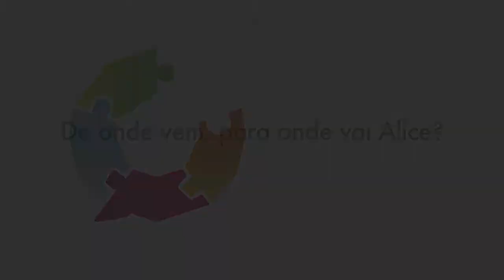Boaventura de Sousa Santos - De onde vem para onde vai ALICE (PT, Entrevista ALICE 4/9)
Boaventura De Sousa Santos responde questões sobre o projeto ALICE.

Coimbra 16 Fevereiro 2012.

Questão:

A ALICE surge como um ponto de partida e um ponto de chegada. Um ponto de chegada, porque resulta de muitos dos desafios que foram surgindo ao longo do trabalho desenvolvido durante as mais de três décadas de trabalho de investigação do CES e um ponto de partida, porque aceita os desafios e procura levá-los à prática, levando a investigação mais longe. A questão que eu coloco é: de onde é que vem e para onde é que vai a ALICE?